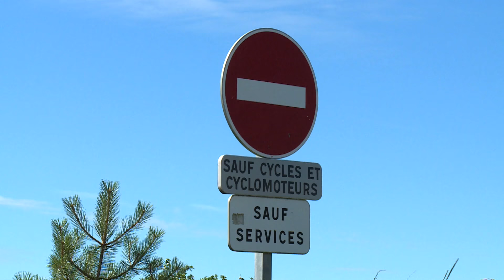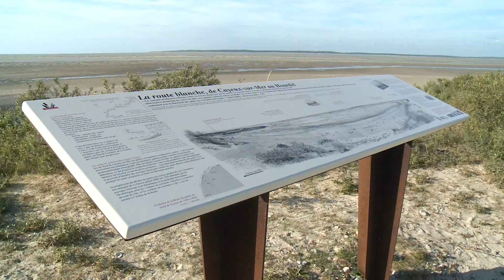Le Tour de Cayeux en 80" : La Route blanche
A Cayeux-sur-Mer, la Route blanche chemine à travers les dunes, elle relie le hameau du Hourdel à celui de la Mollière. Une balade remarquable, à faire à pied ou en vélo !
Reportage deux-ci, d'eux-là pour la Ville de Cayeux-sur-Mer.